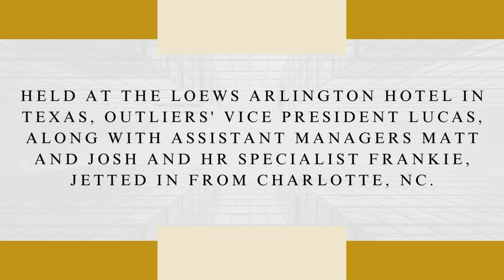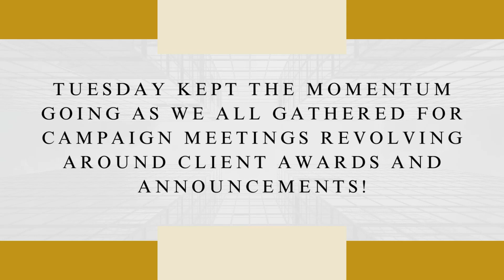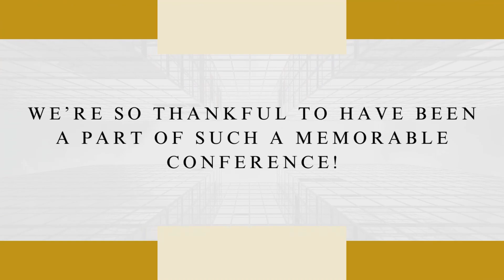Keys to Success 2024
The first conference of the year that our team attended in Arlington, TX, set us up for a successful year ahead! Press play to recap the event with us from networking with our colleagues to planning out our goals for 2024.